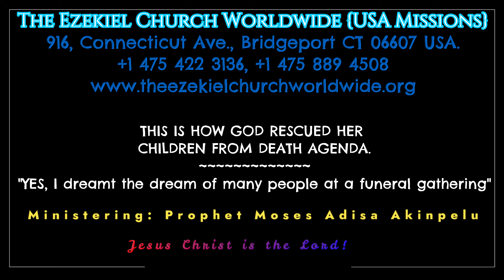HER CHILDREN WERE DELIVERED FROM THE ATTACK OF THE SPIRIT OF DEATH..."IT'S TRUE, I had the dream"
The Holy Spirit is faithful. The hidden plan of the wicked revealed by the Holy Spirit and the plan was nullified in the name of the Lord Jesus Christ.